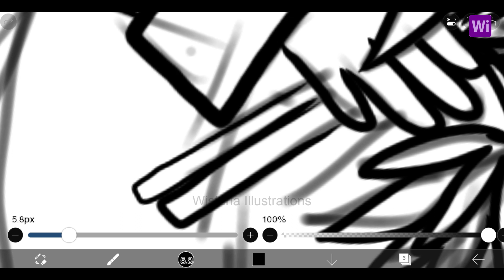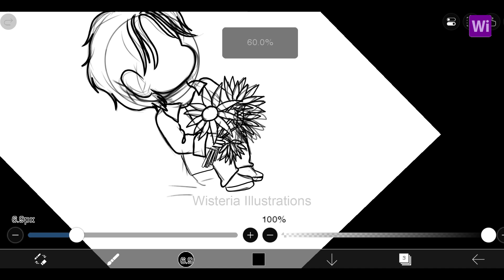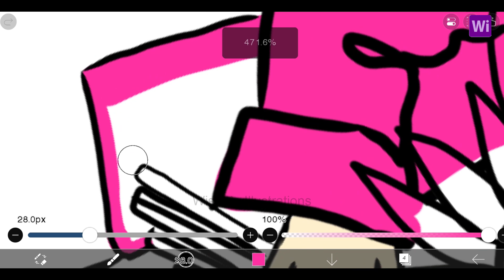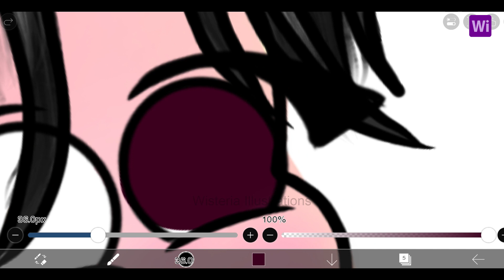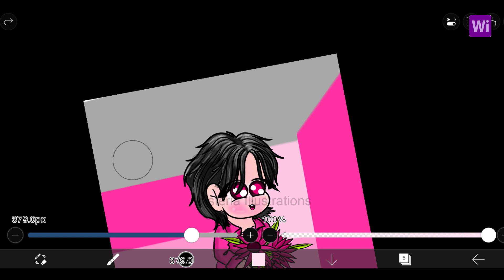B T S 정국 (Jung Kook) 'Seven (feat. Latto) - Alesso Remix' Cartoon in Pink | BTS JK pink edit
BTS Jungkook Alesso Remix version Pink Edit cartoon version . This  Drawing is based on JK and Pink color, Hope you like it. This art created in ibis paint x and made in Samsung galaxy phone. start Drawing with us